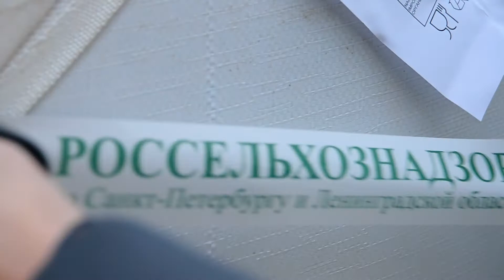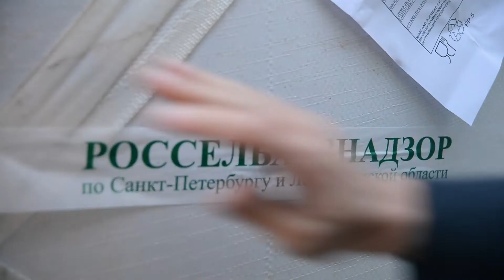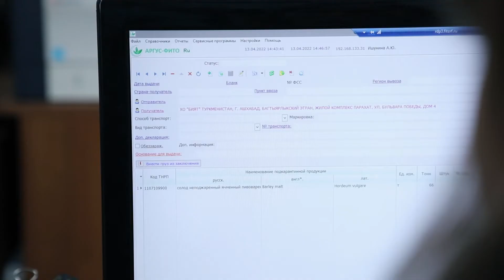Новые рынки и безопасность плодоовощной продукции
Россия полностью обеспечивает себя всеми основными видами продовольствия, а это - зерно, мясо, рыба, сахар, растительное масло. Между тем, Правительство РФ за последние месяцы приняло ряд мер, которые позволяют защитить внутренний продовольственный рынок и стабилизировать цены на сельхозпродукцию в условиях международных санкций. В свою очередь, Россельхознадзор постоянно проводит поиск новых рынков для российских экспортеров и закупки товаров, по которым сохраняется зависимость от иностранных производителей. Для оперативного реагирования на международную ситуацию оптимизирована работа подведомственных Россельхознадзору научных учреждений, в том числе, ФГБУ «Всероссийский центр карантина растений» (ФГБУ «ВНИИКР»), который оказывает методическую и практическую помощь в проведении лабораторных исследований растительной продукции, отправляемой в Россию.